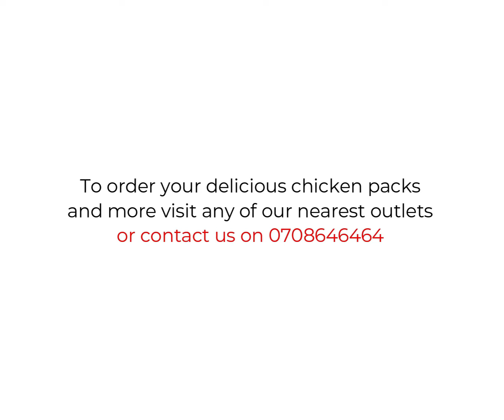UNLOCK YOUR FLAVOR WITH SUPA WHOLE CHICKEN PACK.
Do you enjoy your chicken by the flavor or by the fill? There is only one right answer. Get yourself a Supa Chicken griller pack to fill yourself with happiness and chicken of course.😆